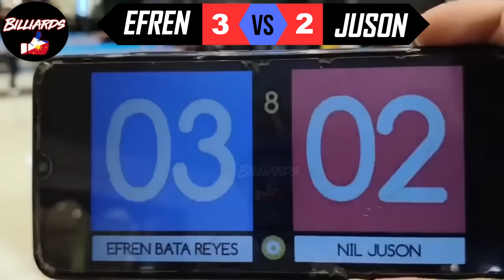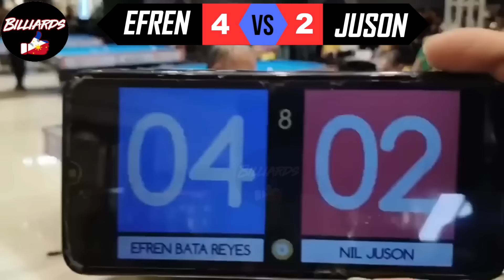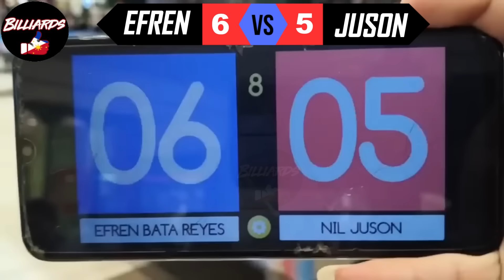RACE-8 MAHUSAY ANG NAKA LABAN NI CHAMP EFREN "BATA" REYES VS NIL JUSON OPEN BALL TOURNAMENT